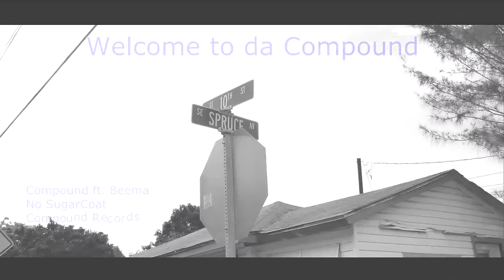Compound Records - No SugerCoat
DATDUDE NAM, D-DAY FEAT. BEEMA